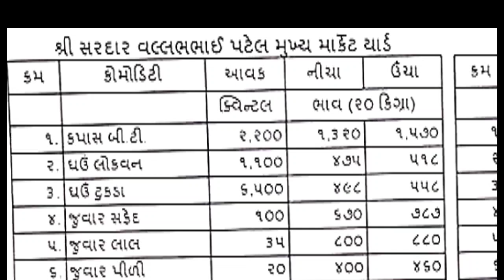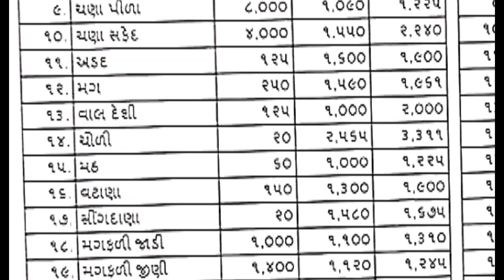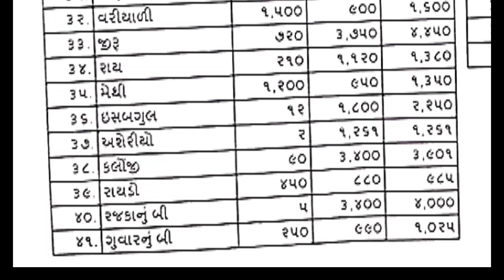Rajkot aaj na bajar bhav | 25 4 2024 | આજના બજાર ભાવ | રાજકોટ આજના બજાર ભાવ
કપાસની પાવરફૂલ તેજી, કપાસ બજારની ચાલ, કપાસની તેજીમાંથી શું શીખ્યાં, KAPAS NA BHAV, COTTON,

કપાસના ભાવ
કપાસ ભાવ

kapas bhav

બજાર ભાવ
ખેડૂત મિત્રો

Shakbhagi bhav
Shakbhaygi bhav
Bajar Bhav

કપાસ
કપાસ ભાવ
સંકર કપાસ
કપાસ સંકર
કપાસ ગાંસડી
સાવરકુંડલા કપાસ
બોટાદમાં કપાસ
કપાસના ભાવ
આજના કપાસના ભાવ
કપાસની ખેતી
કપાસની બજાર
કપાસના બજારભાવ
કપાસના ભાવ બજાર
કપાસના કપાસિયા